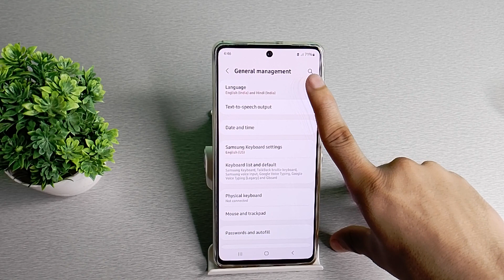How to change language in Samsung galaxy M51 mobile